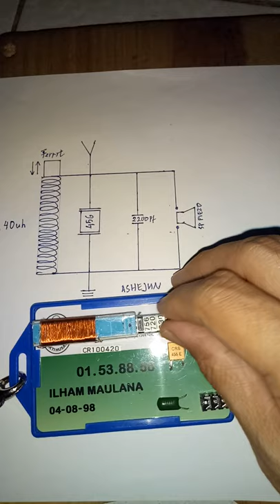Crystal Radio Card